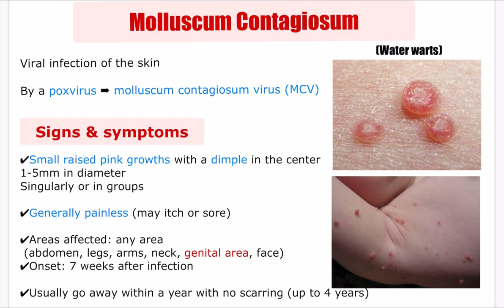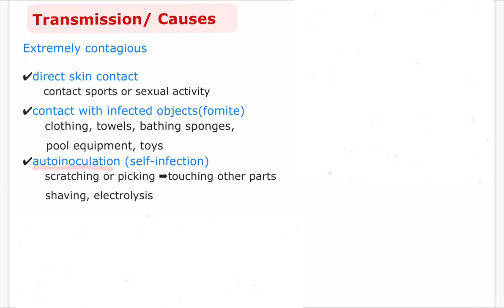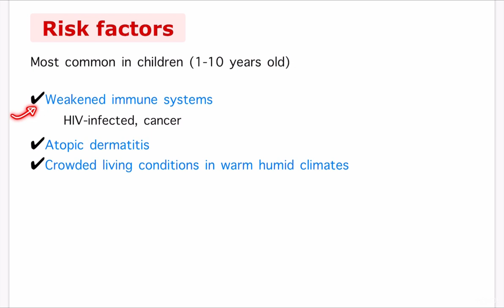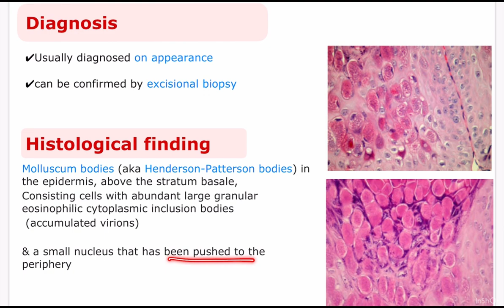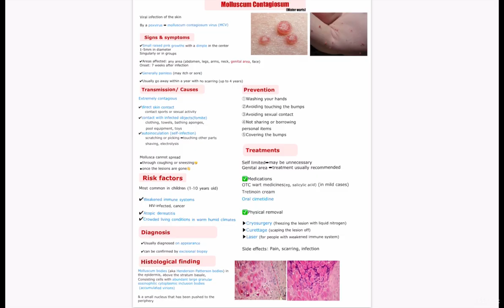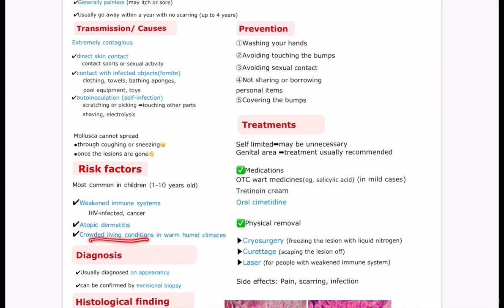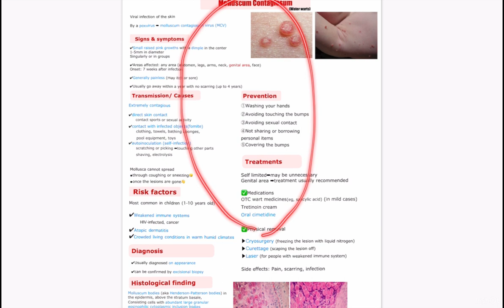Molluscum Contagiosum (Water warts)- Symptoms, transmission, prevention, diagnosis, treatment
This lecture is about Molluscum Contagiosum - overview (definition, symptoms, transmission, prevention, risk factors, diagnosis, histological findings, treatments)
I tried to make explanations easy to understand for general public as well as to include all important details for medical students.
Links will be uploaded shortly